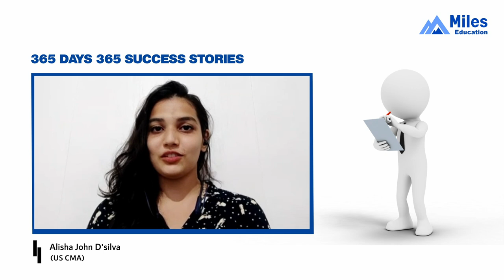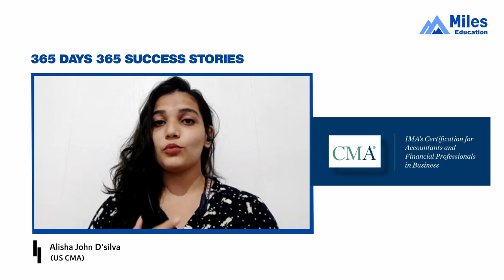Day 77 | 365 days, 365 success stories Season2 | Alisha John D'Silva - CMA Alumna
_*"Miles' online lectures played a major role throughout the journey!"*_

*Presenting Day 77 of 365 MilesSuccessStories that narrates the journey of ALISHA JOHN D'SILVA (US CMA).*

Hailing from the city of dreams, Mumbai, Alisha successfully completed her US CMA Certification with Miles Education. Alisha also enjoys singing, reading, and playing the keyboard in her spare time.

_"My mantra was to study all the concepts thoroughly, watch Varun Jain's video lectures, and practice Miles' OTBs as much as possible. I also believe that one should not be too hard on themselves, just believe in yourself and you will do well,"_ says, Alisha.

Watch Alisha's journey and be inspired. Choose the US CMA to add an edge to your career.

*About Miles*

- Fresher’s salary starting from 10 LPA.

*. Concept-Based Learning*
*. 360-degree support*
*. Placement Assurance*

*Miles' Vision:*

Topic: What Is the Definition of a Certified Management Accountant (CMA)?

Only